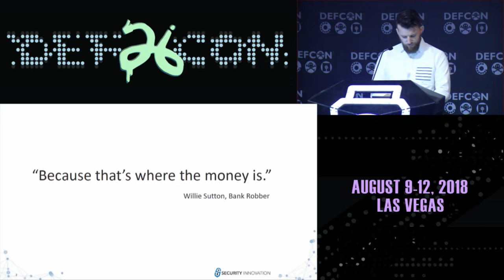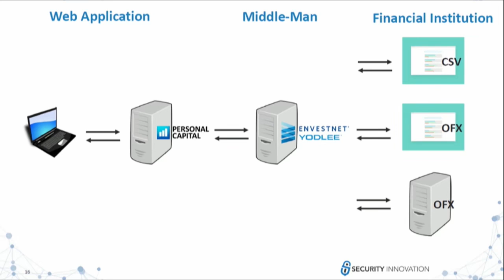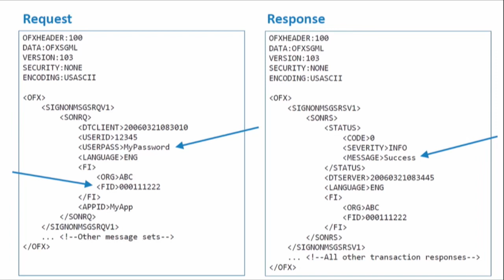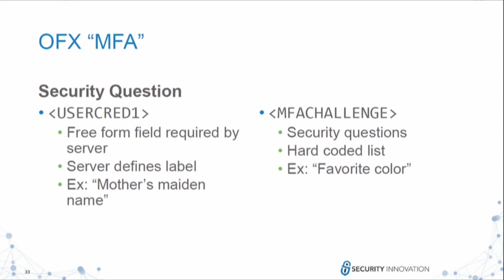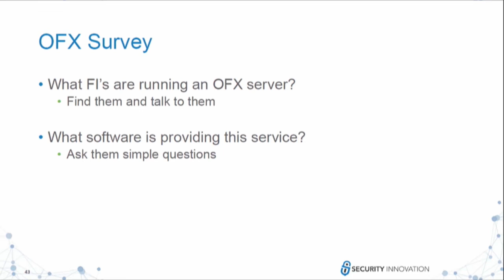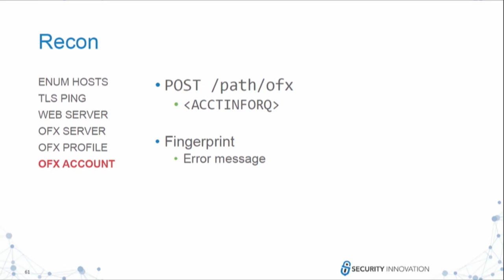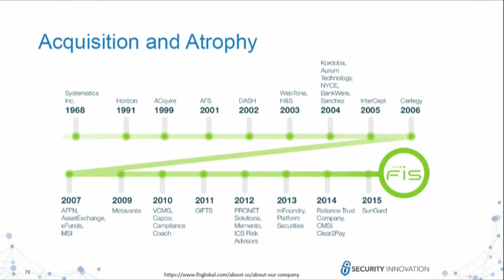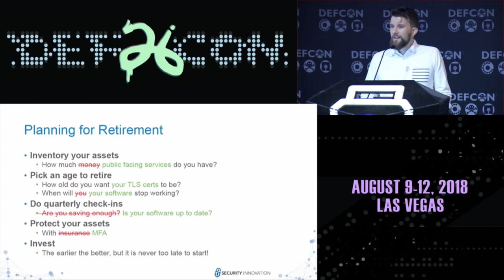Your Bank's Digital Side Door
Why does my bank's website require my MFA token but Quicken sync does not? How is using Quicken or any personal financial software different from using my bank's website? How are they communicating with my bank? These questions ran through my head when balancing the family checkbook every month.

Answering these questions led me to deeply explore the 20 year old Open Financial Exchange (OFX) protocol and the over 3000 North American banks that support it. They led me to the over 30 different implementations running in the wild and to a broad and inviting attack surface presented by these banks' digital side doors.

Now I'd like to guide you through how your Quicken, QuickBooks, Mint.com, or even GnuCash applications are gathering your checking account transactions, credit card purchases, stock portfolio, and tax documents. We'll watch them flow over the wire and learn about the jumble of software your bank's IT department deploys to provide them. We'll discuss how secure these systems are, that keep track of your money, and we'll send a few simple packets at several banks and count the number of security WTFs along the way.

Lastly, I'll demo and release a tool that fingerprints an OFX service, describes its capabilities, and assesses its security.